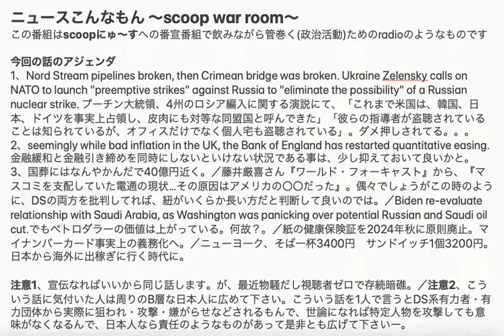丸ノ内サディスティクス 101【この番組はscoopにゅ〜すへの番宣番組ですよ(bass弾き語り付き)】- scoopミュ〜 20221019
at this time, the ending song is quite nice. it is 丸ノ内サディスティクス. so I choose this song at the news wire ad. but I think that this song is difficult to transform to jazz like song nicely or bass hikigatari from a famous song. but you cannot play a song if you cannot get a good feeling from it.

※ 動画中の「日本の闇」について(「scoopにゅ〜す ハイライト」からの抜粋）

*about my super beginner’s course of arrangement for this song, please watch playlists below.

超ど素人向けのベースlearningコースは終わってますが、おまけで少し10th以降もありますから、引き続き見たい人は探してそちらもご覧ください。